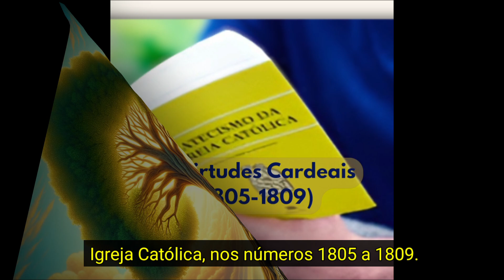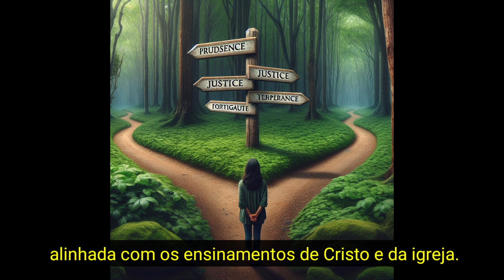Virtudes Cardeais: o GPS moral para uma vida plena.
Vamos mergulhar nas Virtudes Cardeais - os pilares que sustentam uma vida ética e cristã autêntica. Encontramos eles bem elaborados no Catecismo da Igreja Católica números 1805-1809